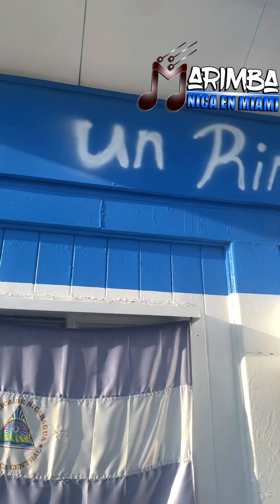Gira Marimba Nica en Miami en Indianápolis Septiembre 2023!!!!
Muchas gracias a toda la comunidad Nicaragüense en Indianápolis por recibirme con tanto cariño! Me la pase súper bien por allá con todos!

Aquí un pequeño resumen de lo que fue la gira en Indianápolis!🇳🇮🇳🇮🇳🇮🇳🇮

Y nos vamos alistando que la próxima semana hay Gira a Wisconsin!!!🇳🇮🇳🇮🇳🇮🇳🇮